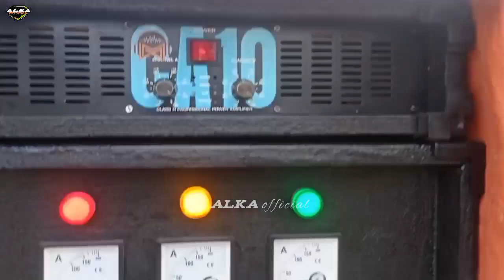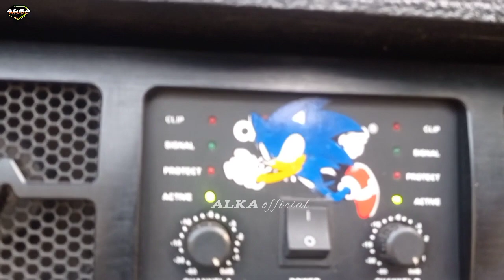begini hasil settingan operator klas sumbersewu rdta audio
pada hari ini saya review sound system rdta audio yang di seting langsung bos wer wer comunity yang sudah biasa nyetting di acara battle sumbersewu.